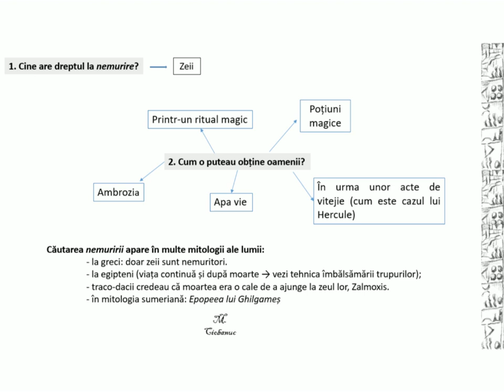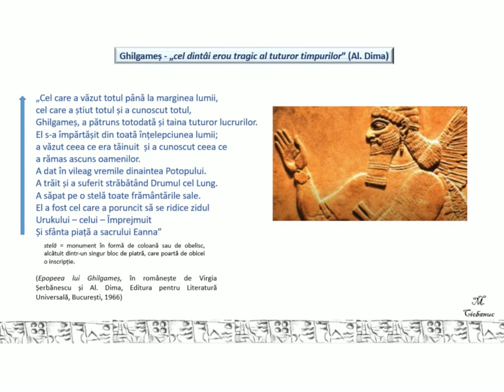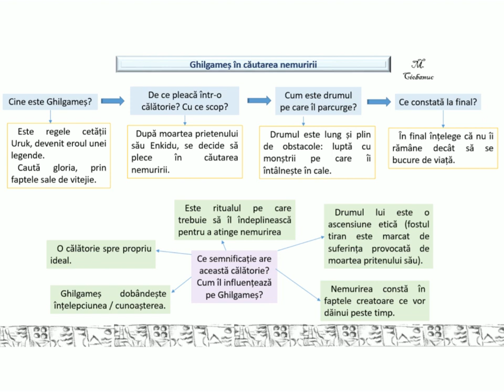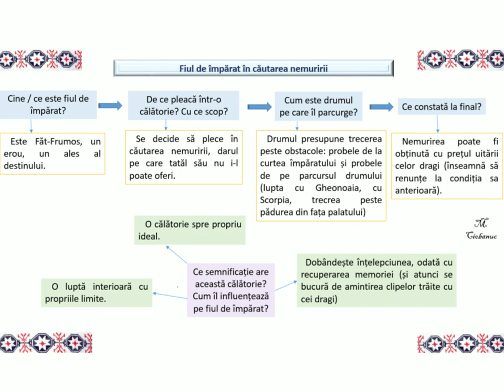Mitul nemurii & Tinerete fara batranete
Material realizat în cadrul Atelierului de lectură și scriere creativă ”Cetatea Lecturii”, Sibiu